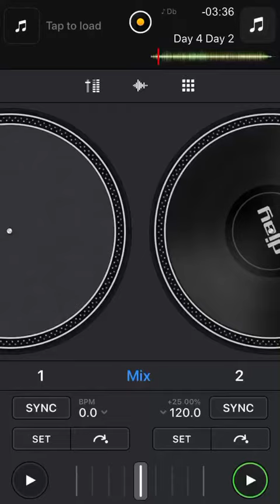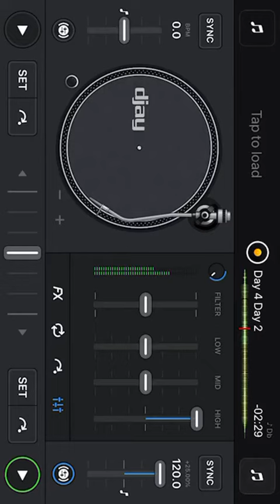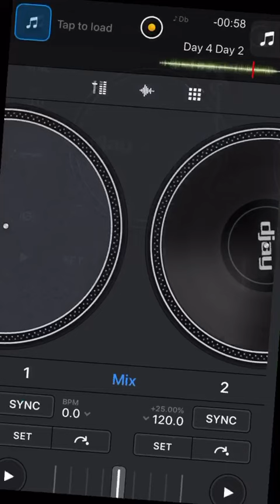Shoutout to my big cuz kam 💫 music dropping soon